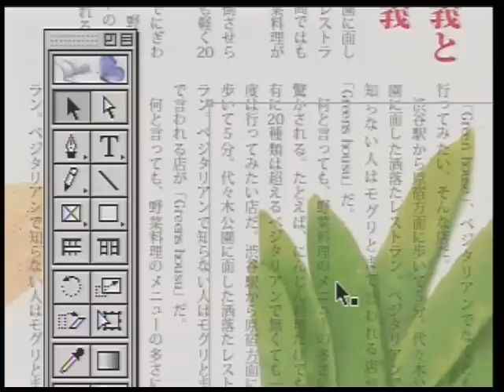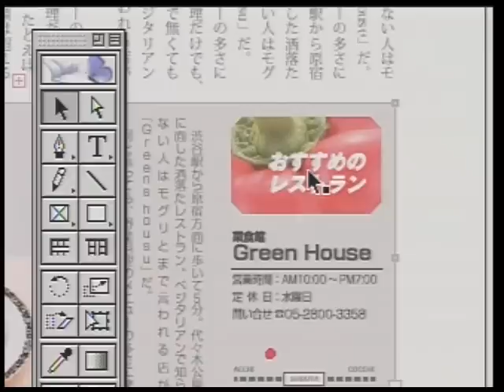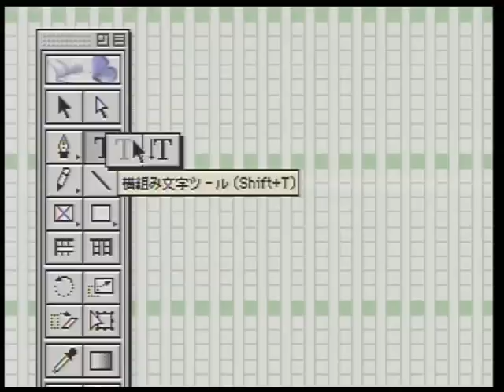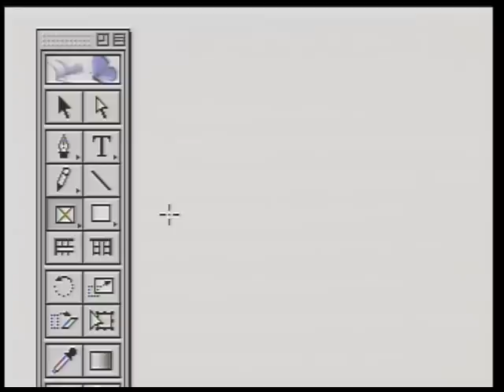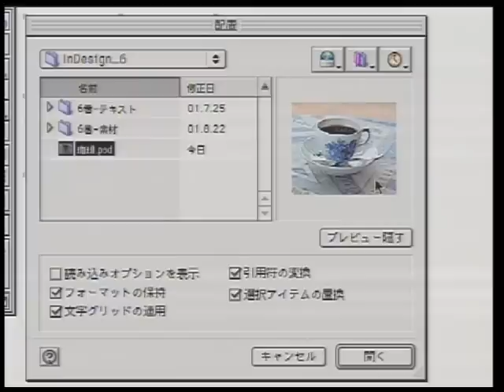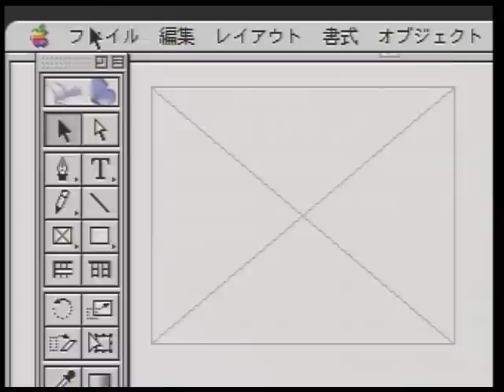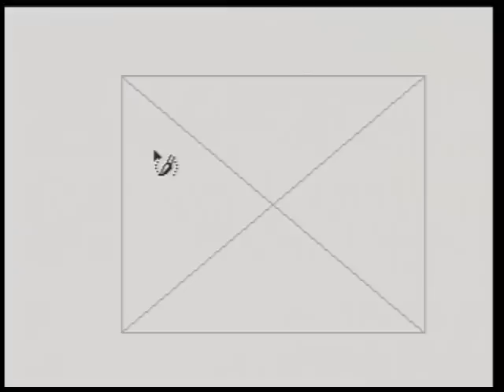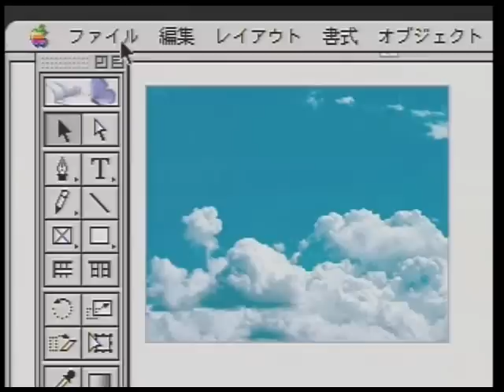Adobe InDesign 使い方講座 6巻 2章「選択ツールとフレームツール」編 前半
アテインDVD"誰でもわかるAdobe InDesign"全8巻、
計9時間にわたる講座を全てYoutubeで公開中！

アテイン(株)で過去に販売したDVD教材「誰でもわかるAdobe InDesign日本語版」全8巻を
すべてYoutube でご覧いただけます。
（最新のバージョンとは操作や機能が異なる場合があります）

「選択ツール」は基本的なツールです。オブジェクトを選択し、設定を変更するツールです。

ここでは、前半と後半に分けて「選択ツール」と
「フレームツール」について、丁寧に解説していきます。

前半では、テキストフレームの後ろに画像や背景のオブジェクトが
複数配置されている場合などといった重なり合ったオブジェクトの選択の仕方や、
操作方法について、また、フレームグリッドの基本的な作成方法について解説していきます。

・選択ツール
・フレーム作成ツール

動学.tvのIndesign講座なら最新バージョンのCS5はもちろん
全てのバージョンの講座が視聴できます。